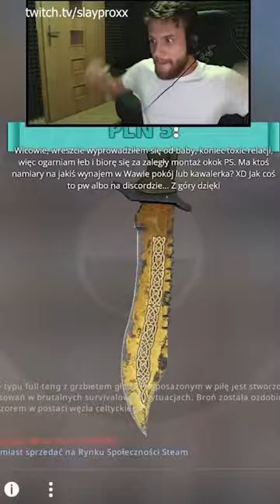He Couldn't Believe he got these 2 knives...